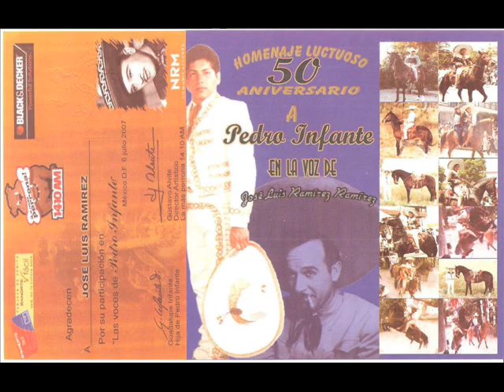Homenaje a Pedro Infante. CAFÉ CON PIQUETE ( En la voz de José Luis Ramírez Ramírez).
Tema: CAFÉ CON PIQUETE.
Con ésta canción participé en el concurso "LAS VOCES DE PEDRO INFANTE"  el 6 de julio del año 2007. en la estación de Radio: "LA MAS PERRONA " 1410AM.
Voz original de José Luis Ramírez Ramírez
CONTRATACIONES